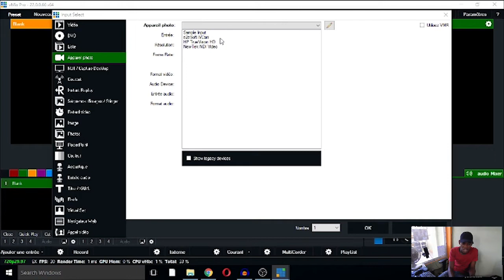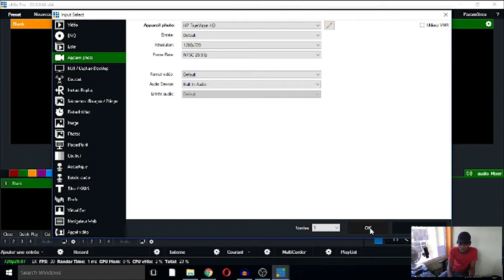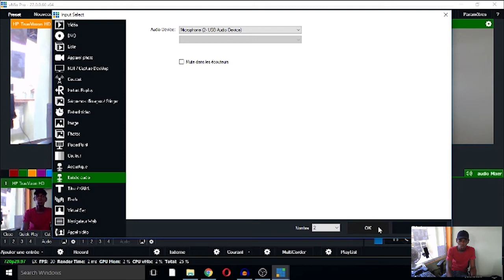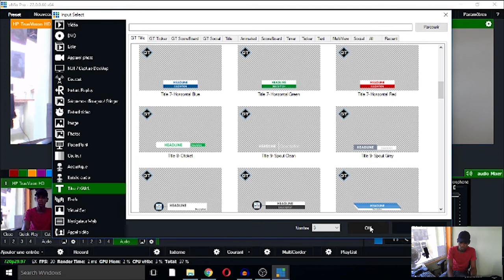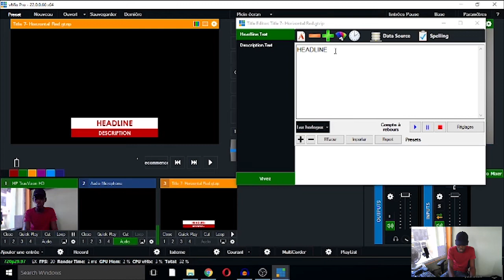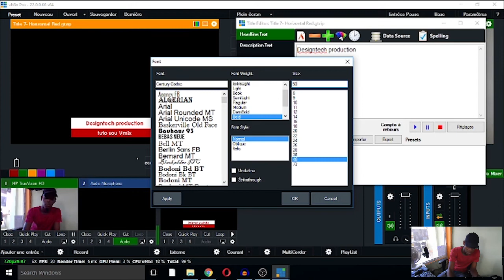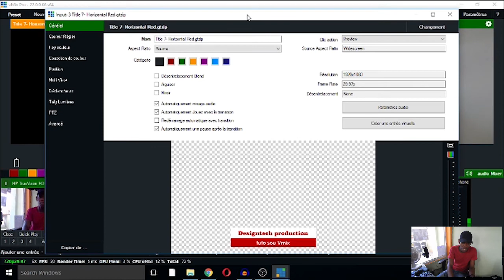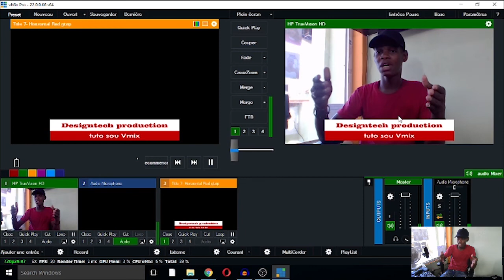Men yon lojisyel ki pèmèt ou fè LIVE sou plizyè platfòm (vmix) 2em pati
nap jwen n lot tuto sou Vimix Chak jou Nan ka sa abonew ak chanel la aktive kloch notifikasyon an pouw pa pedi anyen

al swiv nou sou Instagram @design_tech01